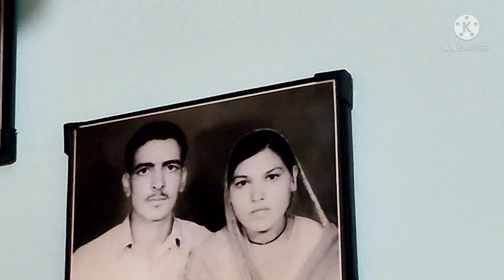Home 🏡🏠 tour|| Father saab song shooting place 🎉🎉home